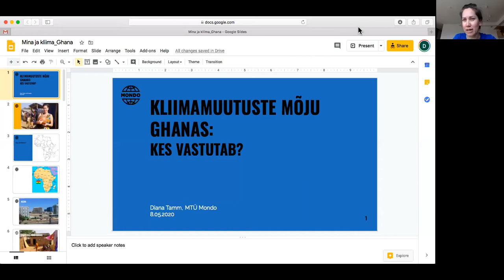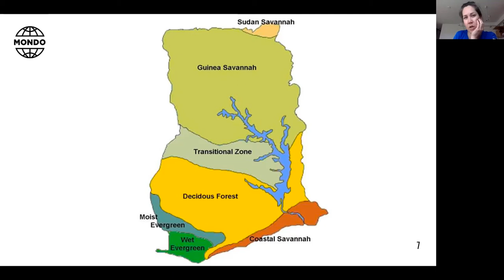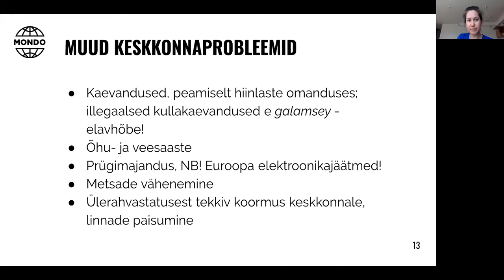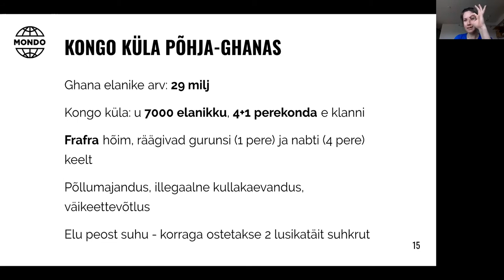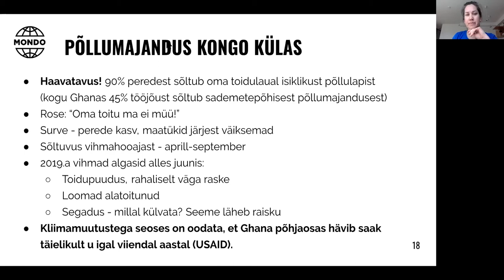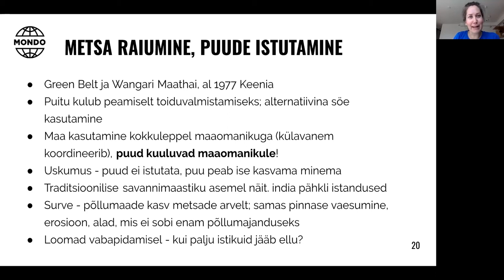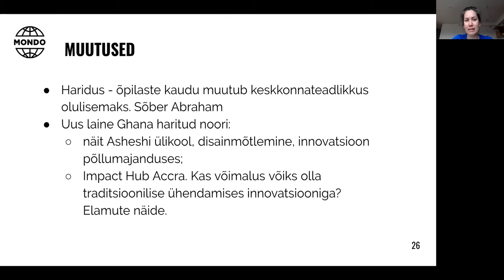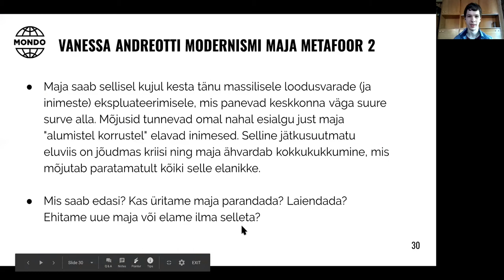Veebinar Mina, kliima ja kliimaõiglus, külas Diana Tamm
Nii kliimamuutused kui ka kliimamuutuste leevendamiseks vajalikud muutused ühiskonnas mõjuvad piirkonniti erinevalt. Põhja-Ghanas elavad pered teavad hästi, et puude mahavõtmine kiirendab kõrbestumist, kuid kuidagi tuleb õhtusööki valmistada. Kus jookseb piir ning kellel on õigus? Kas kliimamuutuste pidurdamine on ainult rahaliselt rikaste riikide võimalus ja kohustus? Kõneleb MTÜ Mondo juhatuse liige, sotsiaalse ettevõtluse ning maailmahariduse programmide arendaja Diana Tamm kes on töötanud vabatahtlikuna kriisipiirkondades Indias Orissas ja Ghanas Kongo külas.

❓Mismoodi elatakse kliimamuutuste eesrindel Põhja-Ghanas?
❓Milliseid valikud peavad sealsed kohalikud tegema heaolu ja kliima vahel?
❓Kuidas mõjutab põhjariikide tegevus inimeste elu kliimamuutuste esirindel?

Diana Tamm on MTÜ Mondo juhatuse liige - vastutab maailmahariduse tegevuste eest Eestis ja Mondo sotsiaalse ettevõtluse arendamise eest. Töö naisteühistutega, kelle käsitöötooteid Mondo Crafts arendada ja turustada aitab, on Diana alates 2012. aastast viinud periooditi elama Põhja-Ghana savannikülasse ja külla mitmetele külakogukondadele Ugandas ja Keenias.

Viited arutelus mainitud allikatele:
Sotsiaalmeedias @nowhitesaviours - Uganda inimesed jagavad head perspektiivi ja põhjendatud kriitikat arenguabi programmide kohta ning selgitavad, kuidas paremini teha.

Perioodil märts - juuni 2020 toimus hariduslik veebinaride sari Mina ja kliima. Neljateistkümnel järjestikusel reedel otsiti vastuseid järgnevatele küsimustele koos oma ala ekspertide, teadlaste ja mõtlejatega.